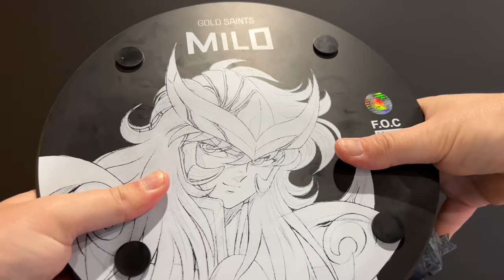Saint Seiya - miketigra - MILO DU SCORPION 1/6 - FOC STUDIO envoie du LOURD et frôle la PERFECTION !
✅ Statue en résine : Milo du Scorpion format 1/6ème par Foc Studio

✅ Vidéo Preview de la statue résine 1/6 de Foc Studio de Milo, Chevalier d'Or du Scorpion, accompagné des pièces de la version "EX" permettant une exposition alternative du plus bel effet.

Vous verrez que cette statue permet plusieurs possibilités d'expositions, que je me fais un plaisir de vous faire découvrir...

Avec ou sans son diadème, cette statue a la particularité d'avoir un visage et une chevelure d'un niveau jamais atteint encore pour ce personnage haut en charisme.

A travers cette vidéo, je vous présente cette statue dans son intégralité et vous accompagne pour la présentation des pièces avec un montage en direct, en prenant soin de vous donner toutes les instructions pour un montage facile et sans risque.

Une fois encore, avec cette statue, Foc Studio nous prouve son talent incroyable à faire de nos envies, nos désirs, plus que des rêves mais une réalité.

✅ Vista previa en video de la estatua de resina 1/6 de Foc Studio de Milo, Golden Knight of Scorpion, acompañada de partes de la versión "EX" que permite una exposición alternativa del efecto más hermoso.

Verá que esta estatua permite varias posibilidades de exposición, que me complace hacerle descubrir...

Con o sin su tiara, esta estatua tiene la particularidad de tener un rostro y un cabello de un nivel nunca antes alcanzado por este carismático personaje.

A través de este video, les presento esta estatua en su totalidad y los acompaño para la presentación de las piezas con un montaje en vivo, teniendo cuidado de darles todas las instrucciones para un montaje fácil y sin riesgos.

Una vez más, con esta estatua, Foc Studio demuestra su increíble talento para hacer nuestros deseos, nuestros anhelos, más que sueños sino una realidad.

Al servicio de tu pasión, nuestra pasión
miketigra

✅ Anteprima video della statua in resina 1/6 di Foc Studio di Milo, Cavaliere d'Oro dello Scorpione, accompagnata da parti della versione "EX" che consentono un'esposizione alternativa dell'effetto più bello.

Vedrete che questa statua permette diverse possibilità di mostre, che sono felice di farvi scoprire...

Con o senza la sua tiara, questa statua ha la particolarità di avere un viso e capelli di un livello mai raggiunto prima per questo personaggio carismatico.

Attraverso questo video vi presento questa statua nella sua interezza e vi accompagno alla presentazione delle parti con un montaggio dal vivo, avendo cura di darvi tutte le indicazioni per un montaggio facile e senza rischi.

Ancora una volta, con questa statua, Foc Studio dimostra il suo incredibile talento nel rendere i nostri desideri, i nostri desideri, più che sogni ma una realtà.

✅ Video Preview of Foc Studio's 1/6 resin statue of Milo, Golden Knight of Scorpion, accompanied by parts of the "EX" version allowing an alternative exposure of the most beautiful effect.

You will see that this statue allows several possibilities of exhibitions, which I am happy to make you discover...

With or without her tiara, this statue has the particularity of having a face and hair of a level never before reached for this charismatic character.

Through this video, I present this statue to you in its entirety and accompany you for the presentation of the parts with a live assembly, taking care to give you all the instructions for an easy and risk-free assembly.

Once again, with this statue, Foc Studio proves its incredible talent to make our desires, our desires, more than dreams but a reality.

At the service of your passion, our passion
miketigra

✅ Foc Studio 1/6 樹脂蝎子金騎士米羅雕像的視頻預覽，並附有“EX”版本的部分內容，可以交替曝光最美麗的效果。

您會看到這座雕像允許多種展覽的可能性，我很高興讓您發現.

不管有沒有她的頭飾，這座雕像的特殊之處在於，他的臉和頭髮的水平是這個魅力人物前所未有的。

通過這個視頻，我將這個雕像完整地展示給您，並伴隨您通過現場組裝展示零件，並註意為您提供所有說明，以實現簡單且無風險的組裝。

憑藉這座雕像，Foc Studio 再次證明了其令人難以置信的才能，使我們的願望，我們的願望，不僅僅是夢想，而是成為現實。

為您的熱情服務，我們的熱情
米凱蒂格拉